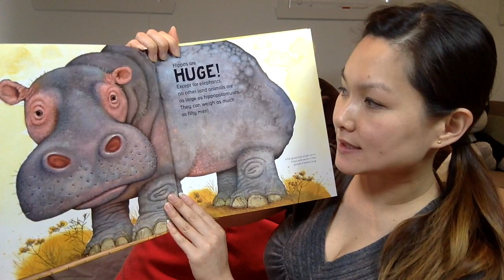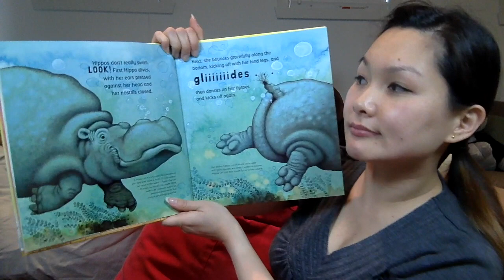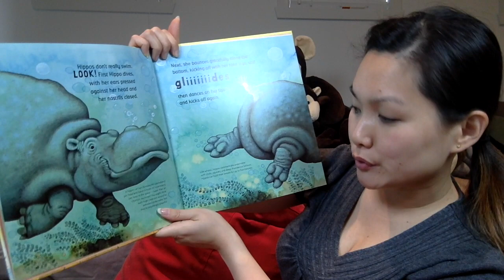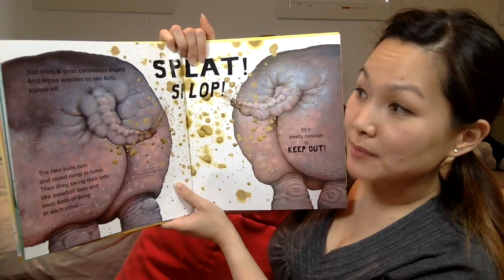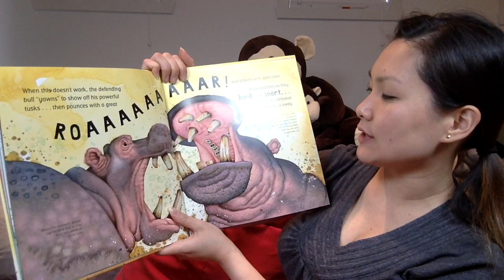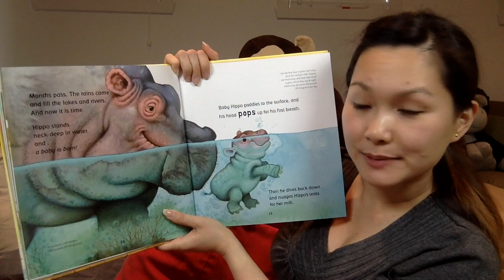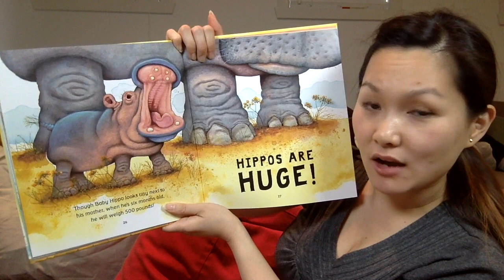Hippos Are Huge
Written by Jonathan London | Illustrated by Matthew Trueman | read aloud by Grace Lye